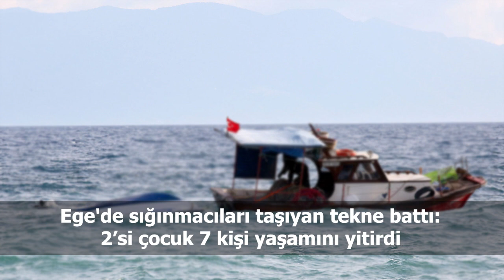Türkiye ve dünya gündeminde neler oldu? İşte Bir Bakışta Bugün | 11 Haziran 2019